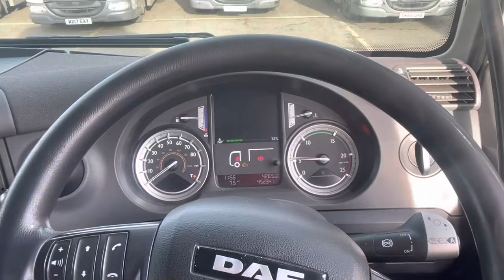C+E | Class 1 Reversing Exercise For 2023 DVSA (3a) Test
The modern way to learn how to pass your C+E reverse test!